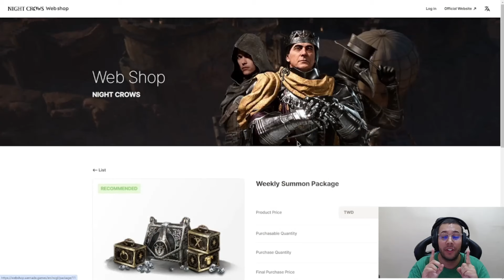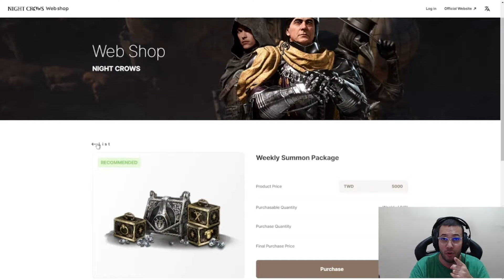LUTA DE JUJA DEFINIDA EM UM RUSH, 2 MINUTOS DE PvP | CORTES MIR4